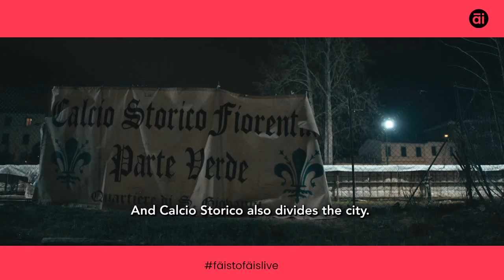fäistofäis live (No 2) - Calcio Storico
Normally our stream is all about creatives from Hamburg. Today we made an exception an invited a filmmaker from Italy to our stream.

Lorenzo Sorbini gave us insights into his work on the documentary "Calcio Storico: Blood of Florence". You can watch the trailer starting at 4:03.

If you care about creatives and what they produce please take a moment to sign this open letter to support the cultural and creative sector in Europe.